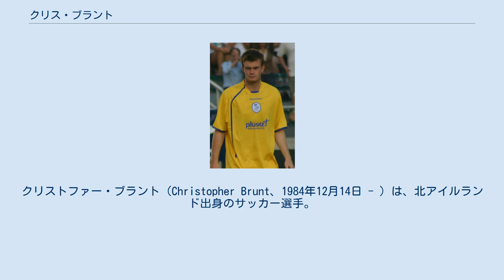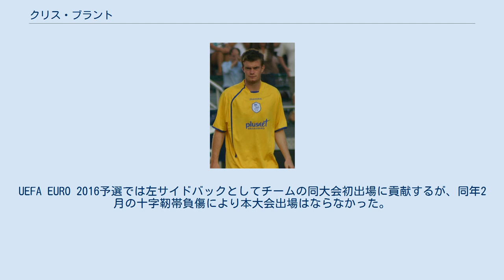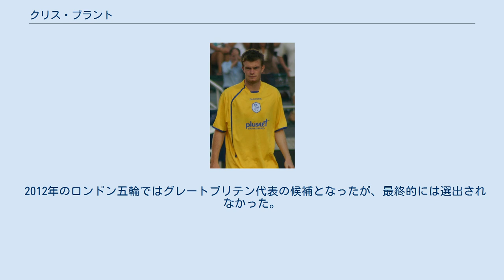クリス・ブラント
クリストファー・ブラント（Christopher Brunt、1984年12月14日 - ）は、北アイルランド出身のサッカー選手。
ブリストル・シティFC所属。
ポジションは左サイドのウィンガー、あるいは攻撃的ミッドフィールダー。
北アイルランド代表では左サイドバックとしてもプレーする。
 北アイルランド・ベルファストの出身。
父コリンはラグビーユニオンの選手だった。
ユース期をイングランドのミドルズブラで過ごすが、ファーストチームでの出場は無いままローン移籍したシェフィールド・ウェンズデイでプロデビューを飾る。
そのままウェンズデイに完全移籍したブラントは3年半に渡り主力として活躍。
2006–07シーズンにはチャンピオンシップで10ゴールを決め、翌2007-08シーズン開幕直後に同じくチャンピオンシップのウェスト・ブロムウィッチ・アルビオンに引き抜かれた。
移籍金は300万ポンドほどとみられる。
その後ウェスト・ブロムでは10年で300を超える試合に出場し、2008-09シーズンにはプレミアリーグで9得点、2010-11シーズンにはリーグ2位となる11アシストを記録している。
スコット・カーソンの移籍後は、2015年のダレン・フレッチャー加入まで主将を務めた。
 2020年9月7日、ブリストル・シティFCと単年契約を結んだ。
 2004年より北アイルランド代表に選出。
2009年の2010 FIFAワールドカップ予選サンマリノ戦でフリーキックからゴールを記録している。
UEFA EURO 2016予選では左サイドバックとしてチームの同大会初出場に貢献するが、同年2月の十字靭帯負傷により本大会出場はならなかった。
 2012年のロンドン五輪ではグレートブリテン代表の候補となったが、最終的には選出されなかった。